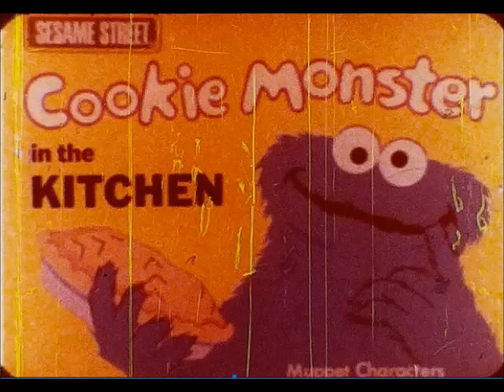Fisher-Price Movie Viewer - Cookie Monster in the Kitchen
Here is the film out of one of those Fisher Price Movie Viewer Carts. Think this one dates to the 80s? Anyway...enjoy it!